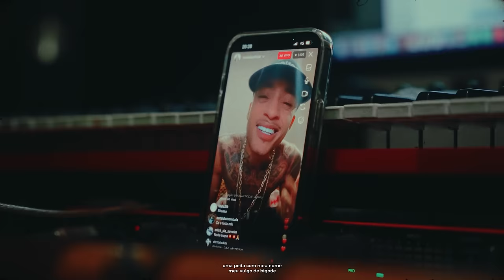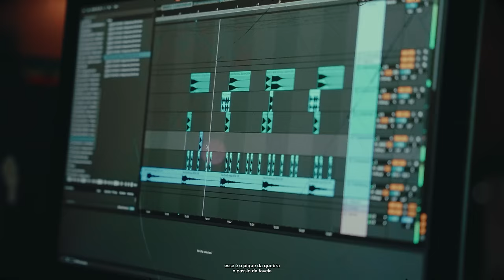MC Kadu, Mc Kzs, Mc Dena e Mc Murilo MT - Foguetão nas Pistas (Clipe Oficial)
VIDEOCLIPE DA FAIXA " FOGUETÃO NAS PISTAS "

FICHA TECNICA:

Direção: Opege
Edição e finalização: Opege
Fotos Still: Nicolas "Cavs"
Assistente de câmera // Gaffer: Vitola
Produção Executiva: Wizzy
Produção Geral: Gabriele Teixera
Designer e Motion: Futz Design